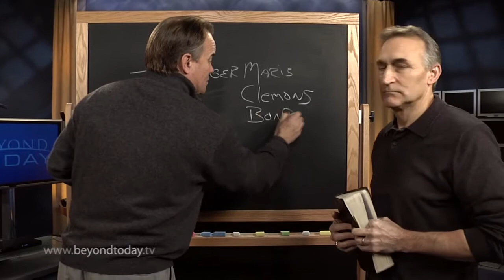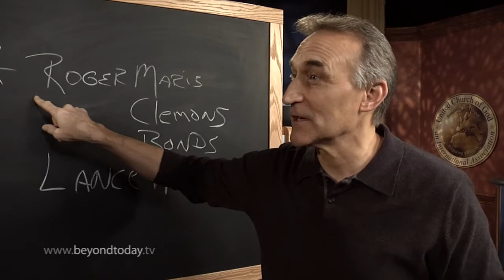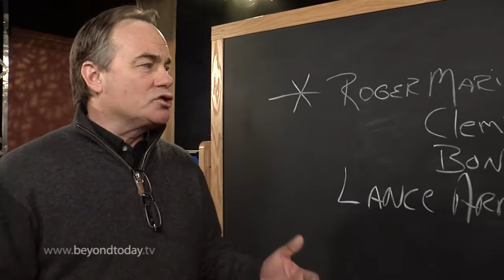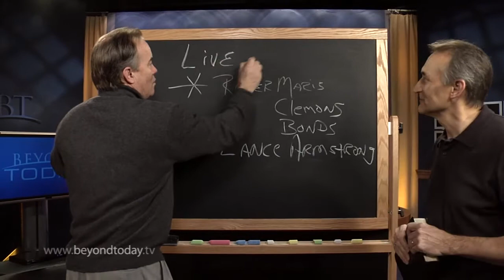BT Daily: Time to Live Clean?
January 15, 2013 - Lance Armstrong confesses to doping and cover up. What's the lesson for all of us?